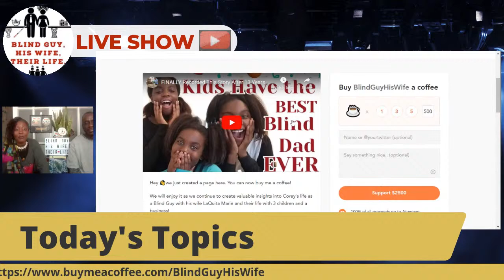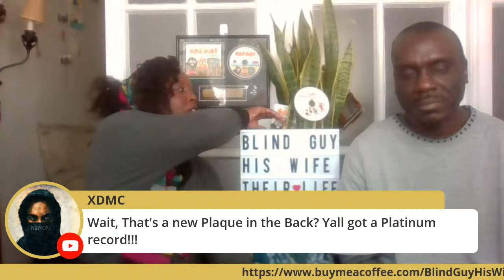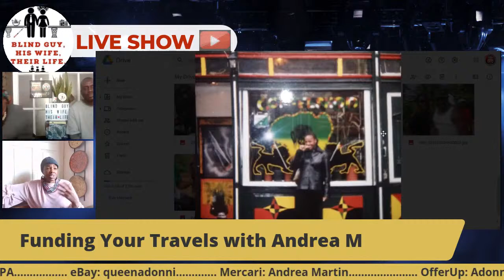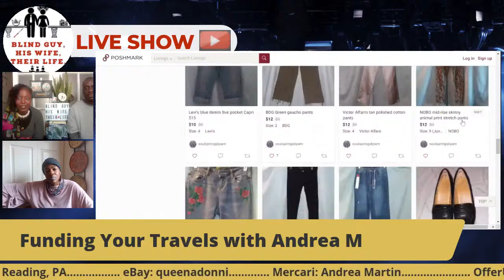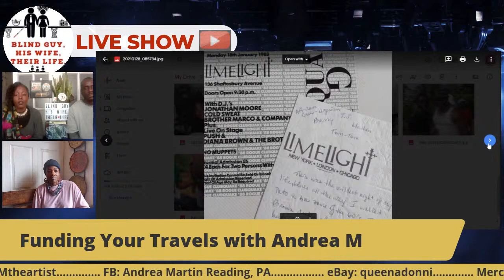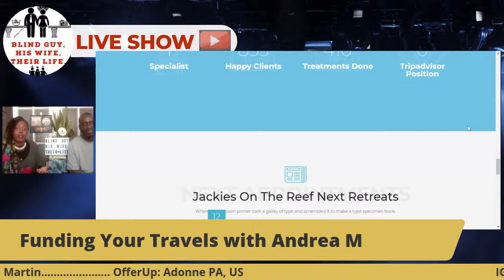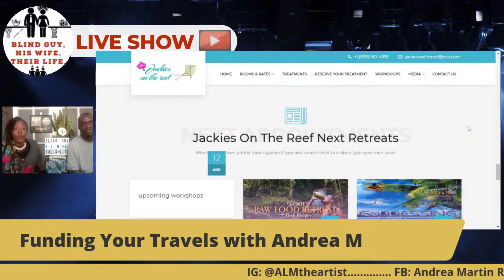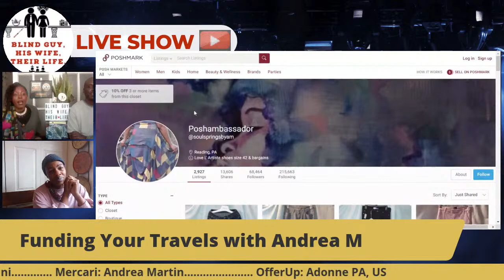Tips on How to Fund Your World Travels with AnjaAfreeca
Hear the 30 MINUTE podcast as it happens LIVE. Chime in through the chat, hear the Word on the street, and interact with guests as they discuss their experiences with world music, folklore, and dance.

Today's guest, Andrea M is a world traveler and business expert. Andrea will be sharing tips and solutions on how she funded her recent travels to 3 different countries using online sales such as PoshMark, eBay, and other direct sales.  She has upcoming travel plans and will share how she is financing them in easy ways that others can use.

Corey the Talented Blind Guy and his wife, LaQuita Marie are your hosts; Corey has not been able to see since he was a teenager. Corey and LaQuita Marie were high school sweethearts before getting married years later.

SEE US ON SOCIAL SPACES:

YOU TUBE

DISCOVER WAYS TO GIVE